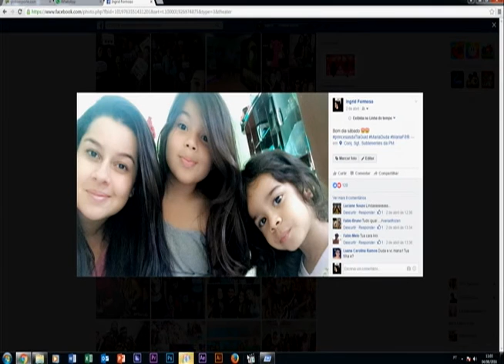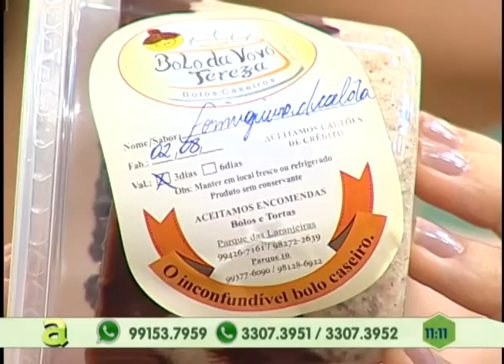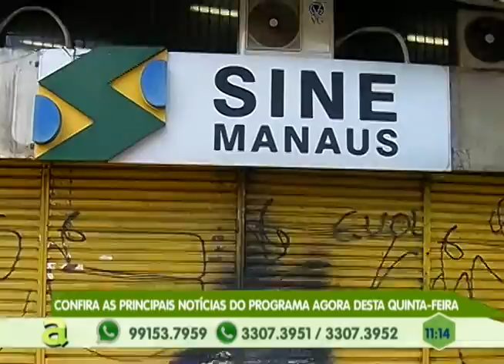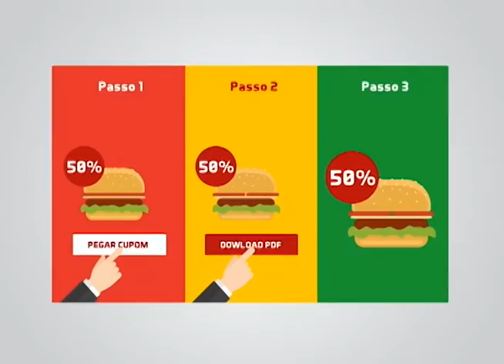07 suspeitos envolvidos em tráfico de drogas e roubos são presos em Manaus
01º BLOCO AGORA 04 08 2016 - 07 suspeitos envolvidos em tráfico de drogas e roubos são presos em Manaus